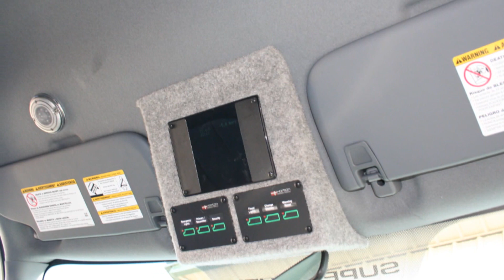2012 Horton 453 Ford F350 15463 VCI New Ambulance Delivery Jersey City Medical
VCI Emergency Vehicle Specialists delivered the first of five 2012 Horton 453 Ford F-350's to Jersey City Medical on march 6, 2013.